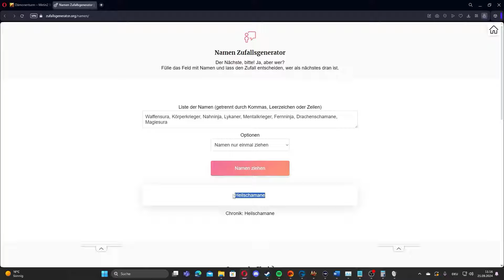Metin2.DE [Hardcore] - Das Pferd muss gelevelt werden - Folge 028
Wenn Ihr mich unterstützen sowie selbst spielen möchtet, nutzt doch gerne meinen Persönlichen Hero-Link, um euren Account zu erstellen!
Die Registrierung ist kostenlos und unterstützt mich und diesen Kanal für weiteren Content!

Hardcoremode in Metin2?

Genau, Ihr habt richtig gehört! Diese Challenge wird eines der Interessantesten Projekte rund um Metin2. Diese Hardcorechallenge birgt viele Probleme mit sich.
Seien es nur die 25 Inventarslots, statt der eigentlichen 90 Inventarslots…so wie ein Tod…den kompletten Tod darstellen und dieser Charakter, mit all seinen Errungenschaften für immer verloren geht.
Mit einem zufällig ausgewählten Charakter sowie einer Lehre ist es das Ziel, den Dämonenkönig auf Ebene 3 im Dämonenturm zu besiegen. Das Problem an der Geschichte…es gibt keine sich drehende Münze, die einem dem Weg aufzeigt. Man hat nur diesen Weg, wie es das Spiel vorgibt. Jeder Schritt der gegangen wird, muss genau überdacht sein. Denn eine falsche Entscheidung…könnte viel Spielzeit umsonst gemacht haben.
Seit gespannt und verfolgt mich gerne auf diesem spannenden Abenteuer!
Und vielleicht kann ich den ein oder anderen begeistern, diese Challenge auch mal zu probieren!

PS: Jede Folge wird ca. 15 Minuten lang und wird jeden zweiten Tag um 19:00Uhr online gehen. Es wird keine einzige Sekunde ausgelassen, wo man irgendwie bescheißen könnte. Alle Emotionen sind also auch direkt live. selbst, wenn ich meinen Charakter verlieren könnte.

Folgende Links können euch auch Hilfreich sein, um eure Hardcoreprojekt genaustens zu planen!